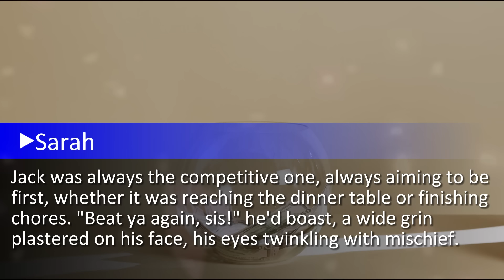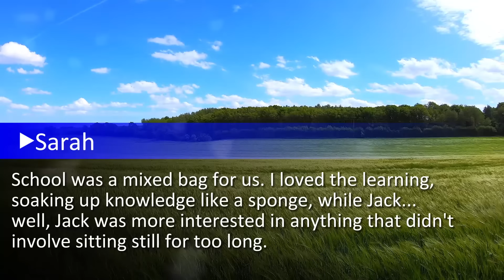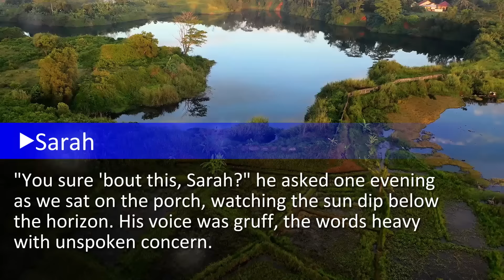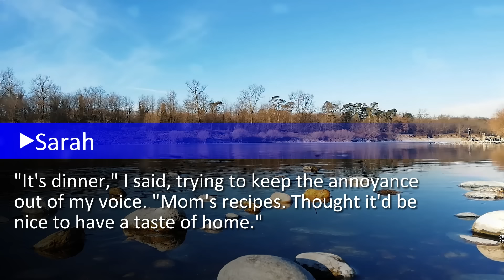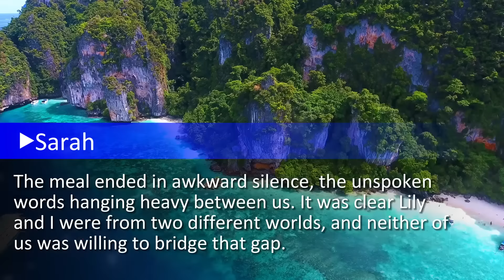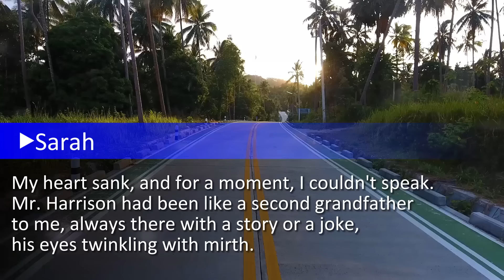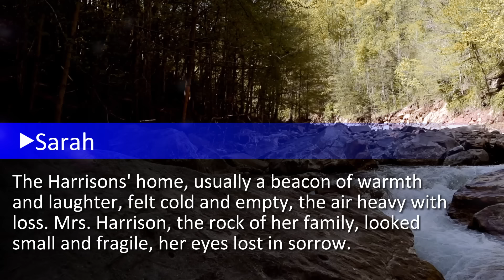My SIL Left Her Grandma At My Door & Forgot About Her For Six Months. Then She Called & Offered $10K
Growing up in a rural area meant life was pretty straightforward for me and my older brother, Jack. We were the kind of family that stuck together through thick and thin, a principle drilled into us by our parents from the get-go. Our home wasn't much to look at, a modest farmhouse with peeling paint and creaky floorboards, but it was filled with love and laughter, making it a sanctuary for both of us...